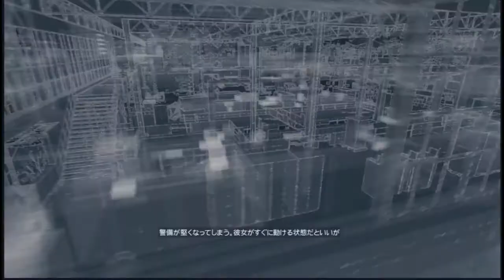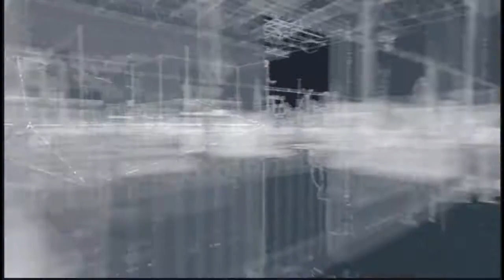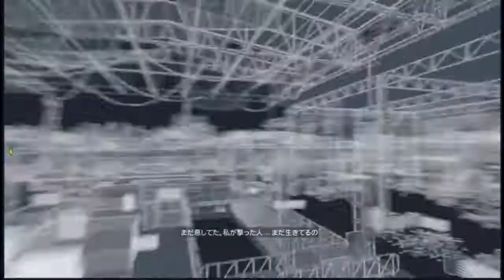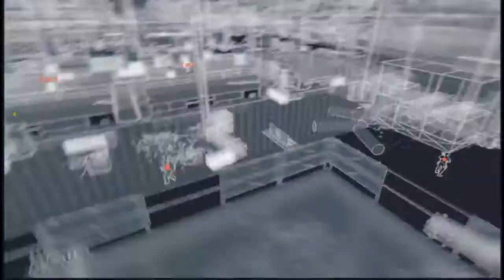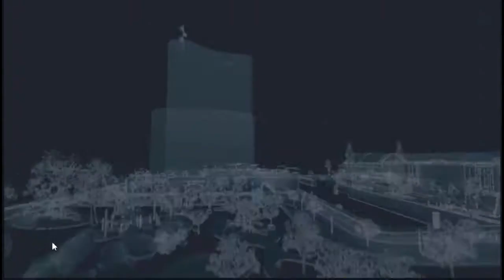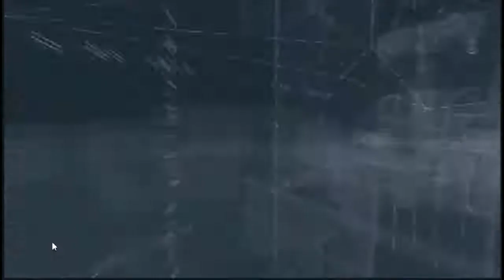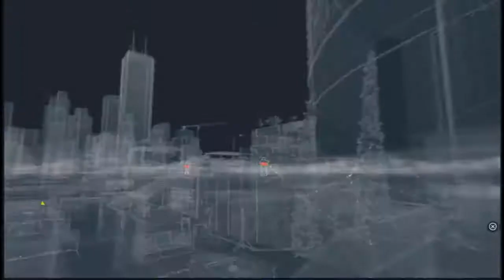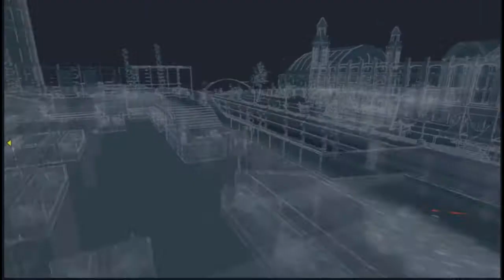【WATCH DOGS 十四日目Vol.2】クリアしようぜ！！【日本語版 PS4】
2014/07/27 @niconico co1977149
【WATCH DOGS】クリアしようぜ！！【日本語版　PS4】から抜粋

【放送内容】
本作品の魅力を十二分に楽しみながらゲーム下手な実況者ながらドキドキわくわくできる放送を目指す。

【作品内容】
メインストーリーはハッカーをしていたエイデンが仕事の際に、同業者に目をつけられてしまい、その圧力による車の事故で同乗者だった姪を殺されてしまった後からストーリーがはじまる。
結構メインストーリーは真面目な復讐劇的な側面があるのかもしれない。

やはりGTAシリーズと比較されそうな本作品だが、一番の見所はスマホ1つで舞台であるシカゴのあらやる電化製品をコントロールできてしまう部分にあると思われる。